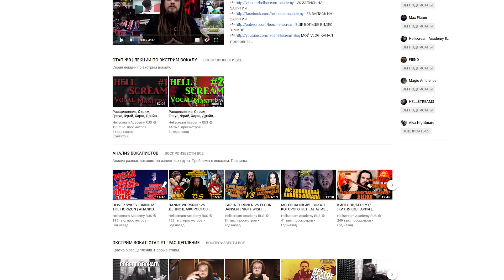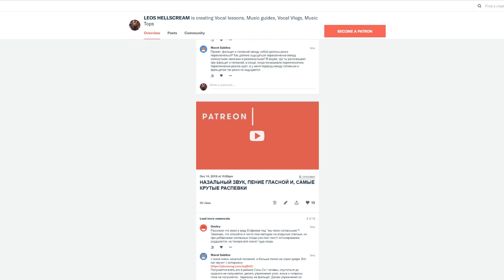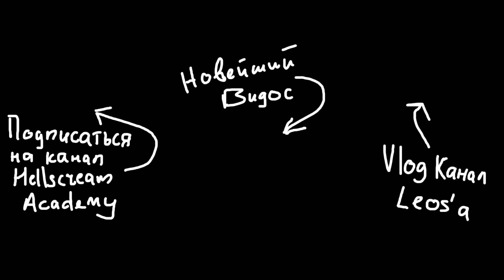Вокал IC3PEAK, ЛСП, FEDUK | Ушами преподавателя по вокалу (2019)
А вы знакомы с моими работами и работами моих учеников?)
Подробнее в этом видео В этом выпуске разбираю артистов, о которых Вы чаще всего упоминали в комментариях.
- Проанализируем вокал популярной среди школьников группы IC3PEAK на примере песни "Смерти больше нет".
- Узнаем про сильные и слабые стороны белорусского исполнителя ЛСП. Как его читка сочетается с пением.
- Послушаем и разберем вокальную партию Feduk в песне "Хлопья летят наверх". Расскажу про популярную манеру пения в жанрах поп и